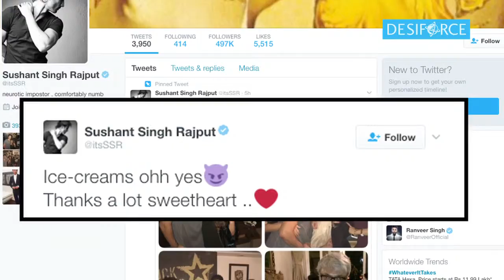Thanks a lot Sweetheart, Sushant To Kriti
“M.S. Dhoni: The Untold Story” fame Sushant Singh Rajput, who turned a year older today received a special birthday wish from his rumored girlfriend and actress Kriti Sanon. Kriti who will be next seen with Sushant in her upcoming film “Raabta” took to her twitter handle to wish the actor on his Birthday .Watch here..